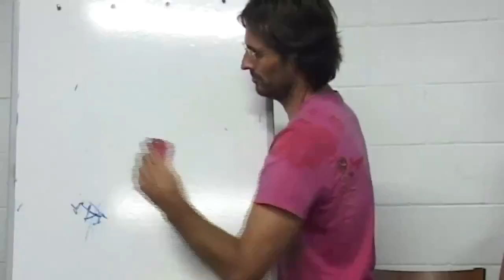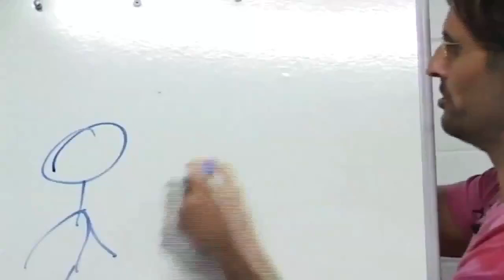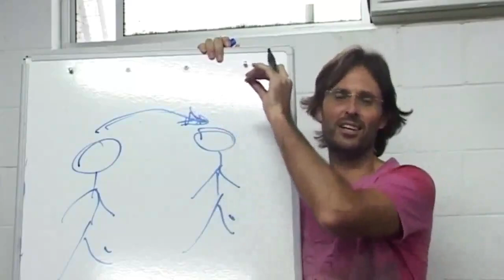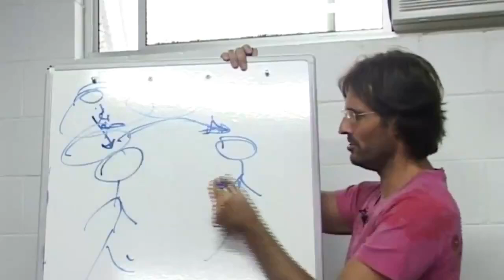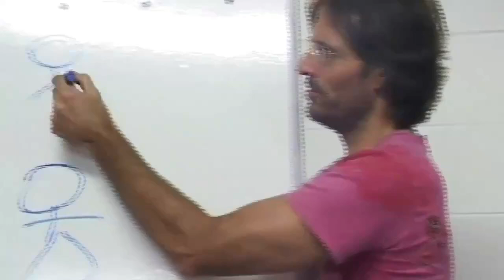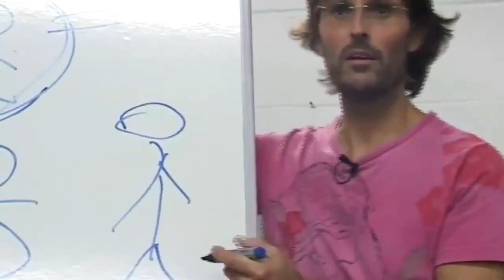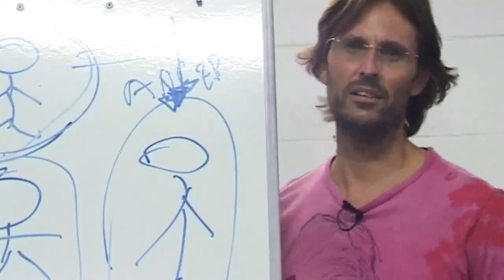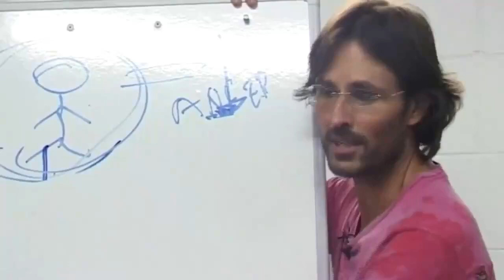Working Through Sexual Injuries with Therapist vs With God, Tantra and Spirit Influence, Addictions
FULL ORIGINAL:
20090315 Human Relationships - Sex & Sexuality S2P2

Cut:
01m58s - 16m22s